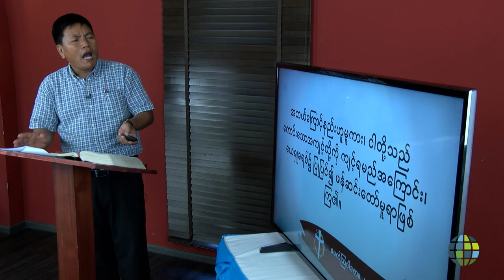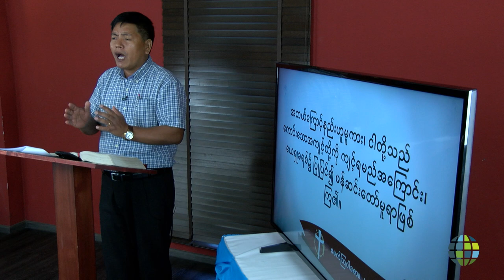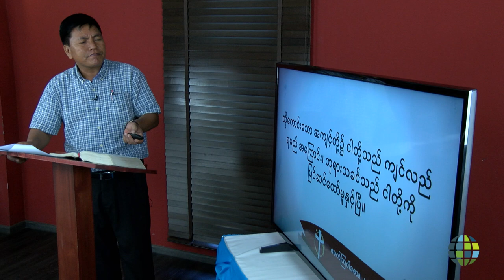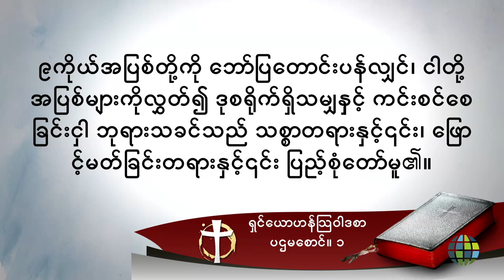Only the Word of God Changes Lives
Paul Lung
BU PL 1701 002